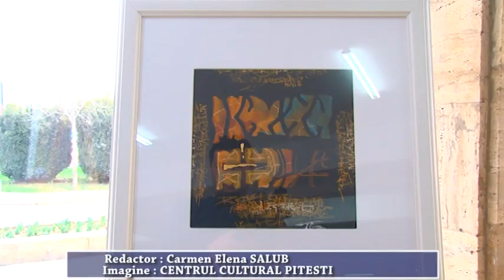Expozitia Primavara, de Mara Diaconu, Georgeta Gherghinoiu, Adina Preda Serbanoiu, Tatiana Ciurea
Expozitia Primavara, de Mara Diaconu, Georgeta Gherghinoiu, Adina Preda Serbanoiu, Tatiana Ciurea - Martie 2019